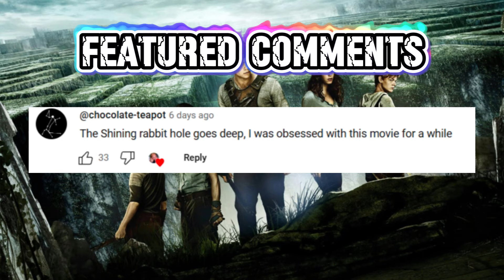THE MAZE RUNNER* MOVIE REACTION| FIRST TIME WATCHING!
🎬 THE MAZE RUNNER  MOVIE Reaction! 🎬

Welcome back to another exciting movie reaction on DevinG TV! Today, I'm diving into the rollercoaster ride that is "The Maze Runner ." From jaw-dropping plot twists to unforgettable characters, there's so much to unpack in this cinematic masterpiece.

Your support goes a long way in helping me create more content for you!

Thank you for your support and keep the love for movies alive!